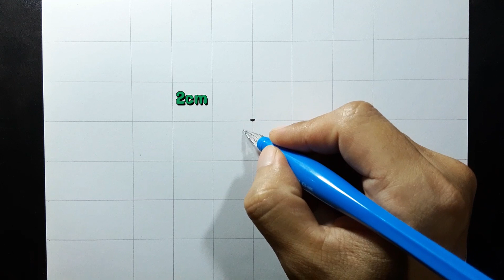how to draw Pikachu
how to draw Pikachu Pokemon easy step by step tutorial